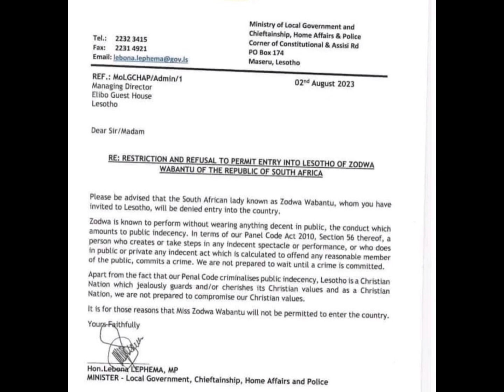" yhooo they did Zodwa wabantu dirty"://